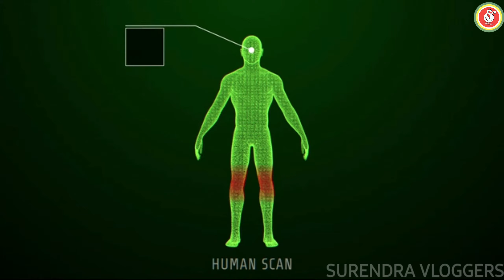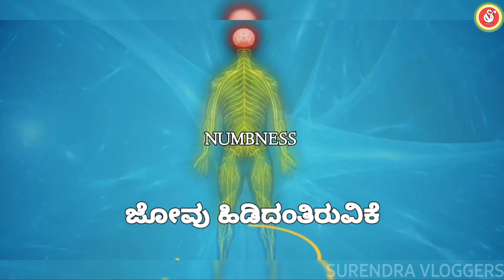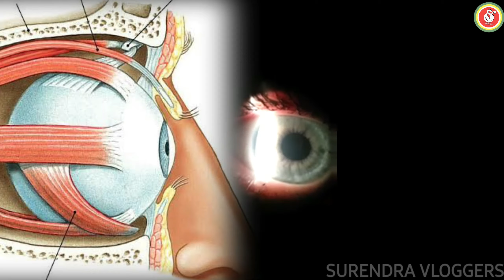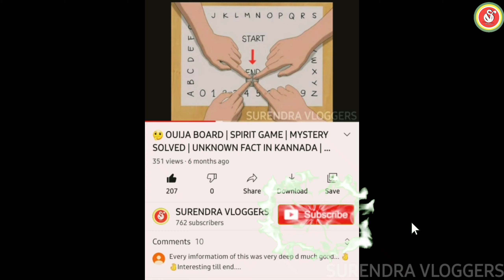TOP UNKNOWN AND AMAZING FACTS IN KANNADA | SURENDRA VLOGGERS | EPISODE 17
I am your friend SURENDRA
Today I came up with some more facts

TOP AMAZING AND UNKNOWN FACTS THAT YOU WANT TO KNOW IN KANNADA 🤔🤫😦😵

HOW NUMBNESS WILL APPEAR 🤔🤔🤔😳

LIP KISSING IS REAL OR FAKE IN KANNADA INDUSTRY 😘😘😍😍

WHY MIOQUIMIA COMES 😉😉😉

DIABETES TEST IN OLDEN DAYS REALLY BLOWS YOUR MIND 😳👌

SCIENTIST RESEARCHING NEW DRUG TO CRIMINALS BUT WHY ??? 😲😲😲🤔🤔🤔

KHAJARAHO MYSTERY REVEALED 😊😊😊

6 FACTS DISCUSSED IN KANNADA

also you may like this also

All Content Of This Video Is Provided For Only Educational Purpose. Also, All The Images And Clips In The Video Belongs To The Respected Owners. I'm Not Owner Of Any Images And Video Clips Shown In This Video.